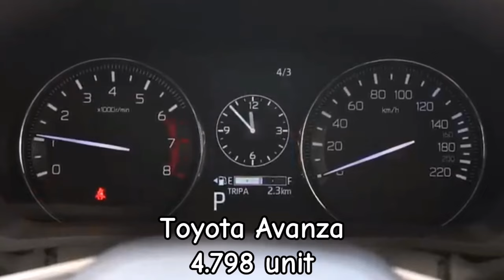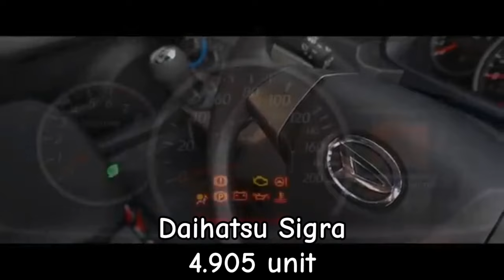Mobil Terlaris di Indonesia Bulan Agustus 2024